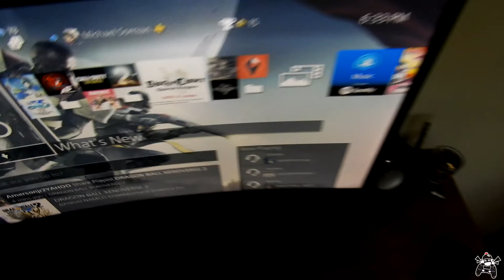I HAVE BECOME A KING AMONG KINGS PCGANG | NEW PC + MONITOR UNBOXING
I HAVE EVOLVED AS A HUMAN BEING ITSELF. THE OTHER DAY I WALKED INTO THE STORE & SOMEONE RANDOMLY HANDED ME $100 DOLLARS. I SIMPLY JUST 'WIN'.

I HAVE EVOLVED FROM A PEASANT TO A KING AMONG KINGS. NO ONE CAN TELL ME SHIT, AS I AM A ALPHA MALE.

PCMASTERRACEGANGTILLIDIE